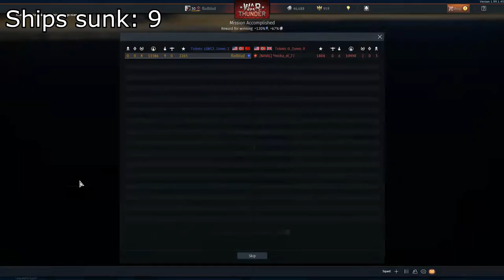War Thunder Naval: Flak Ferry Destruction (AF D1 Gameplay)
Been grinding my way through War Thunder's German naval tech tree and now own this beast of a ferry, with two 88mm flak guns, one 37mm secondary and two Flakvierling 38 autocannons, this slow ferry is utterly devastating once it actually gets to its destination.